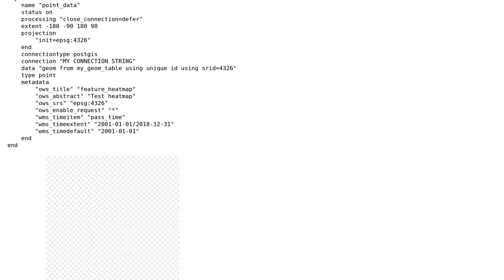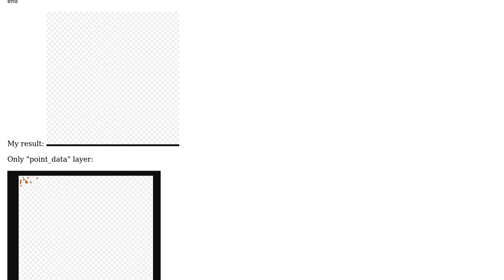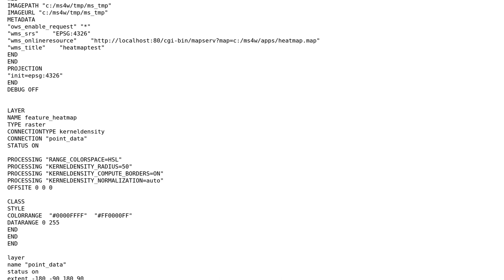GIS: MapServer Kerneldensity empty map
With thanks & praise to God, and with thanks to the many people who have made this project possible! | Content (except music & images) licensed under CC BY-SA | Music | Images & others | With thanks to user user3240723 user user30184 user nmtoken and the Stack Exchange Network Trademarks are property of their respective owners. You are responsible for your own actions.